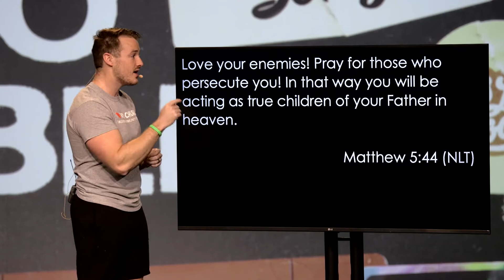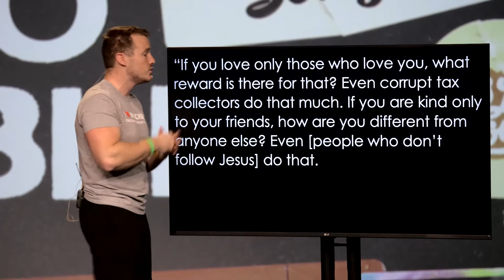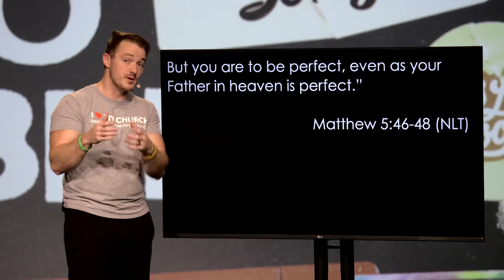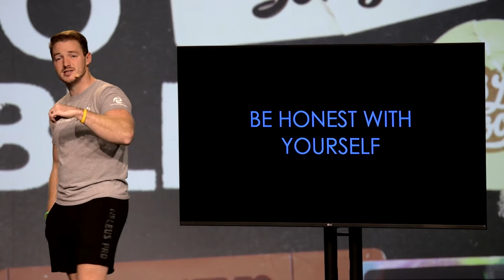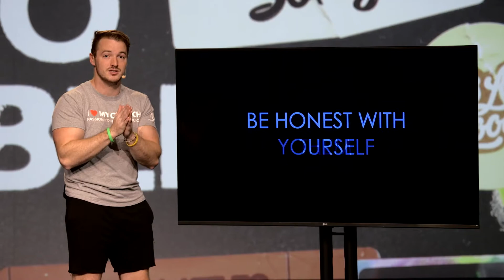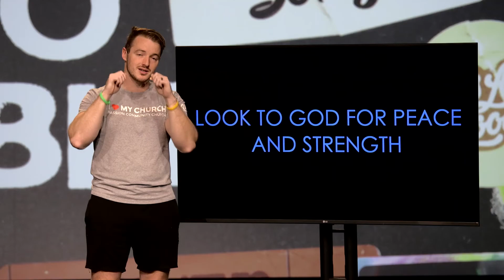Forgiving Others | No Problem | Tanner Iglio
Apologies - they’re hard to give, but they’re sometimes hard to receive, too. When you’re the one who has hurt someone else, saying you’re sorry (and actually meaning it) takes work and practice. But when you’re the one who’s been hurt by someone else, things get even more complicated. What if you don’t want to forgive them? What if they don’t seem sorry? What if they won’t even admit they’re wrong? What if they’ve moved on, but you’re still not over it? In this 3-week series from the Gospels, we’ll find out what it means to truly give (and receive) forgiveness. We’ll discover that when you need forgiveness, it’s not enough to just apologize. And when you’ve been hurt and need to forgive, we’ll explore the importance of shifting your perspective, remembering that God forgave first, and remembering Jesus knows what it’s like to be hurt.